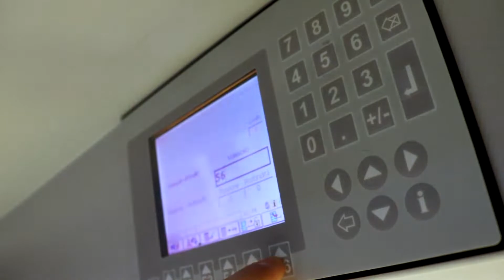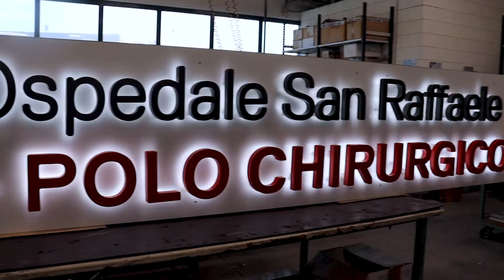Video Aziendale: oggi vi facciamo entrare in Seberg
In questo breve video, vi facciamo entrare in Seberg e in tutto il processo produttivo, dalla progettazione alla realizzazione, personalizzazione e preparazione alla consegna!